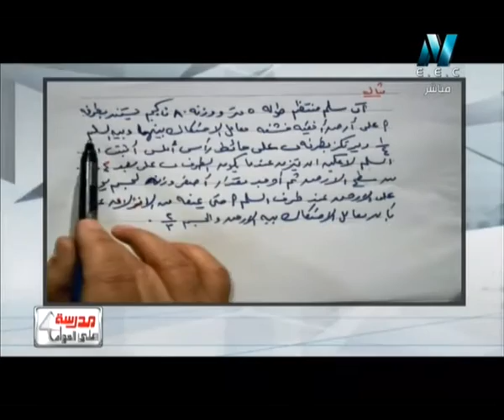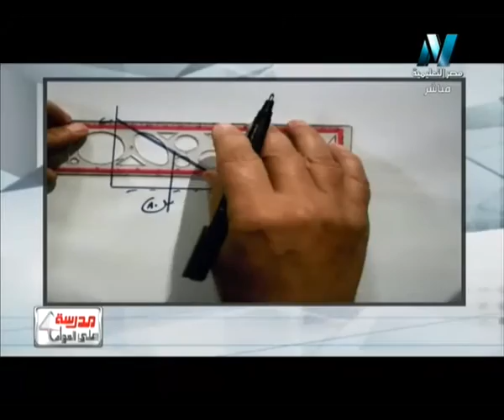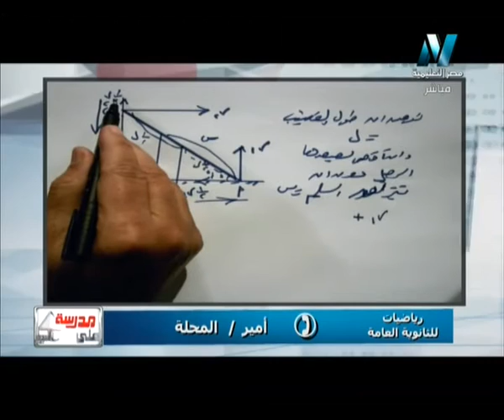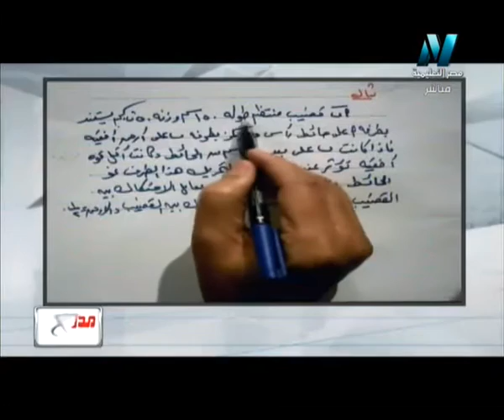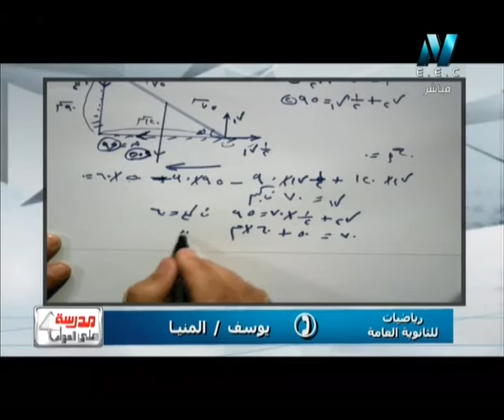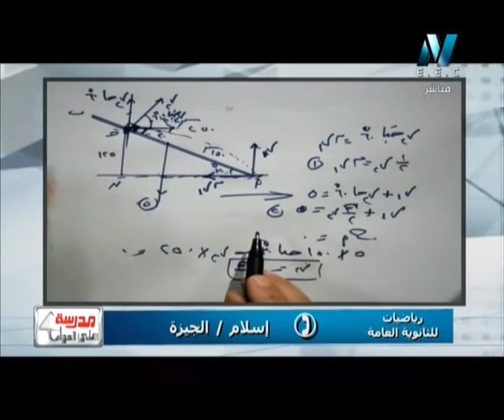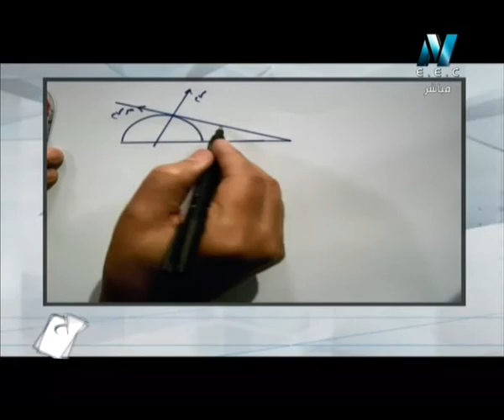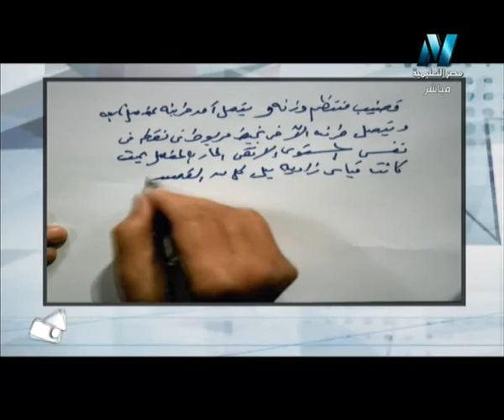21-12-2015 رياضة استاتيكا حلقة 18 تابع الاتزان العام